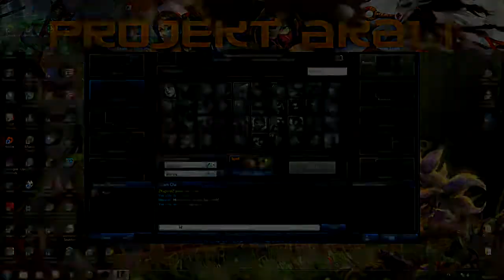Projekt Akali - Ostatni Tydzień (odc 4.)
Podsumowanie tych kilku gier ostatniego tygodnia. Podsumowanie całego projektu wkrótce, ale jeszcze pomyślę nad formą :P.

"Projekt Akali" - seria gameplay'i i vlogów związanych bezpośrednio z League of Legends, okazja żeby się pośmiać z tego, jaki beznadziejny stałem się przez niegranie od dłuższego czasu.

Przez cztery tygodnie, po cztery gry dziennie - czy tyle wystarczy, aby opanować od zera (w miarę do perfekcji) jedną postać? - Zobaczymy